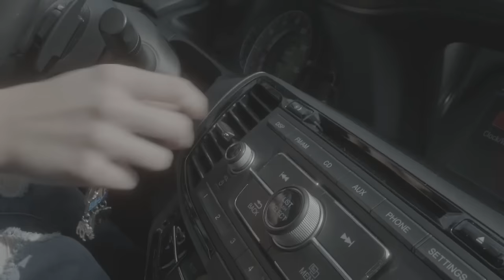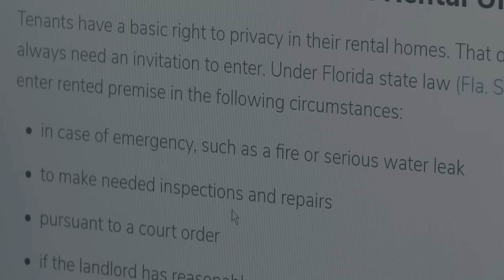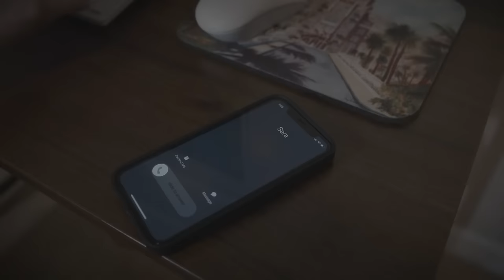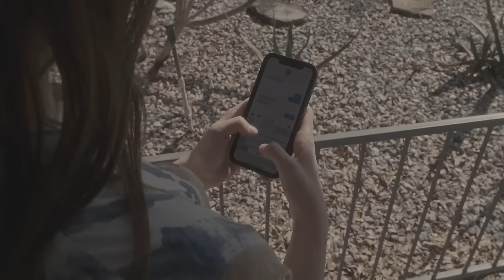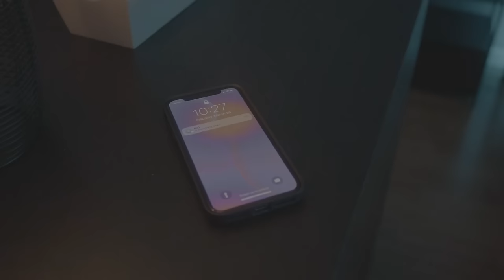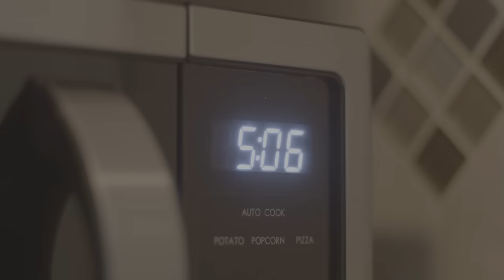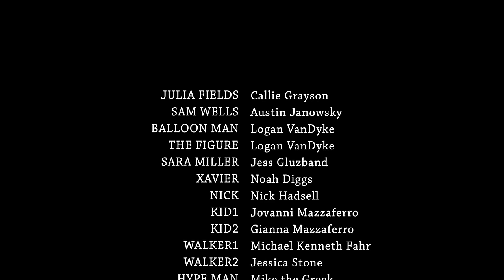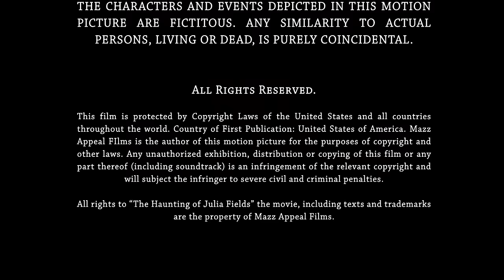The Haunting of Julia Fields | Supernatural Horror | Full Movie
Horror movie based on a true story. A young, small-town girl moves out on her own for the first time in hopes of finding a new beginning, only to realize her new home has something sinister lurking.

Stars: Callie Grayson, Austin Janowsky, Logan Vandyke
Directed by Joseph Mazzaferro